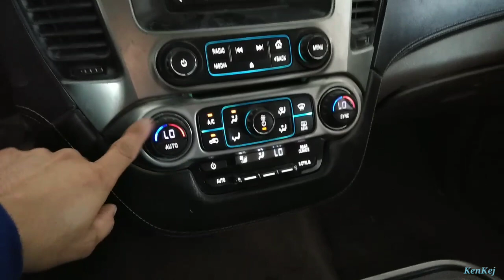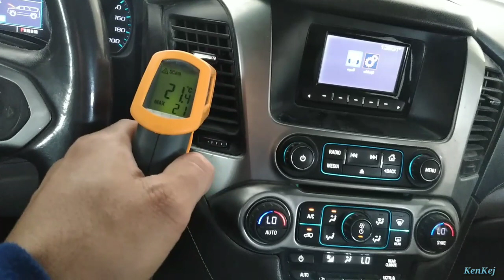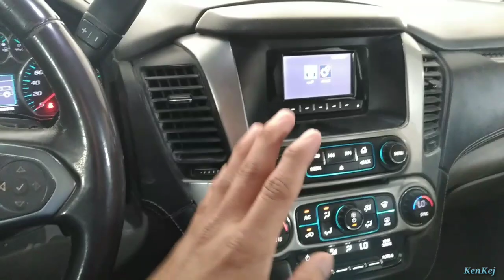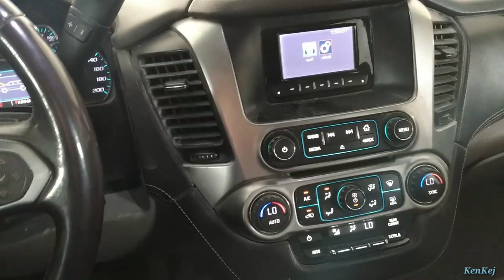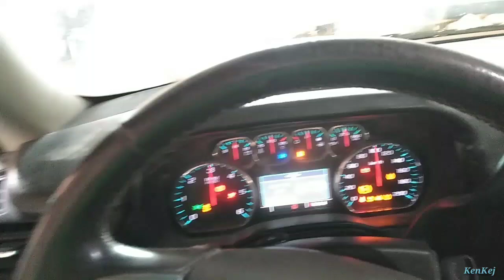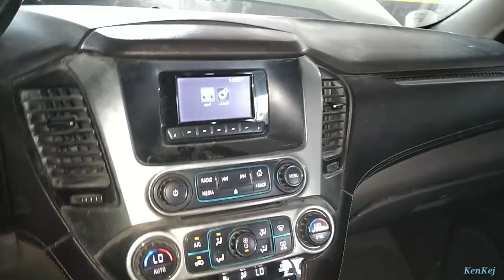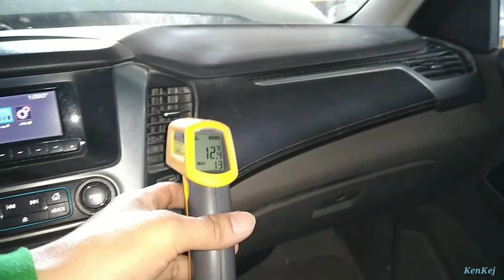2015-2019 Chevrolet Suburban How To Remove A/C Evaporator (TAGALOG)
KenKej AutoElecTrix